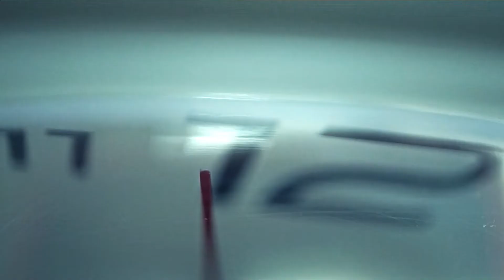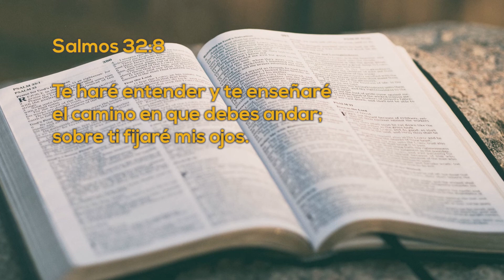Un Momento de PAZ 21 diciembre 2022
Hoy tenemos a la familia de Paola y Obed, quienes nos cuentan su experiencia y nos animan para mantener una vida de oración, desde una calamidad en su país, hasta los estudios que pudieron realizar.